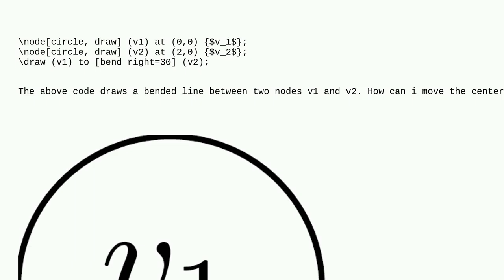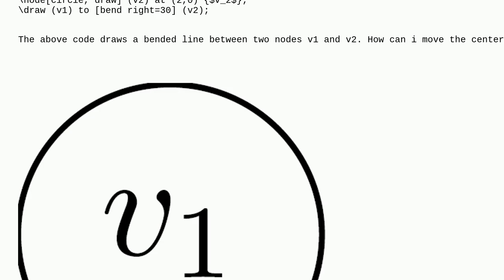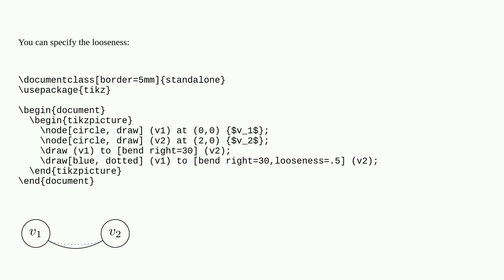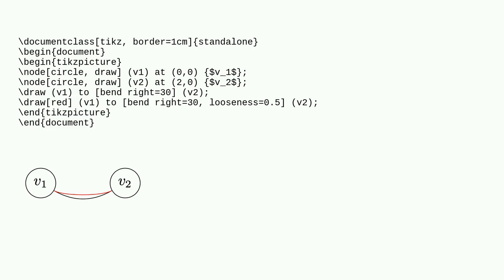Tex: Tikz: change height of bend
Tikz: change height of bend

A special thanks goes out to the community

  tikz-pgf